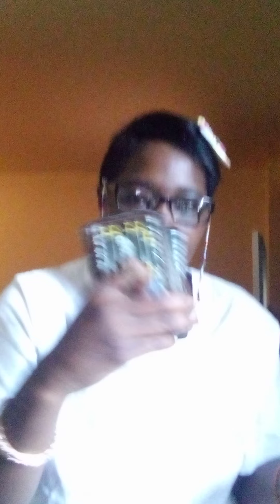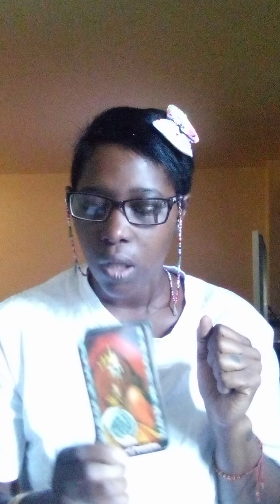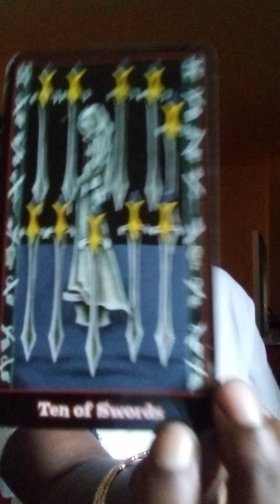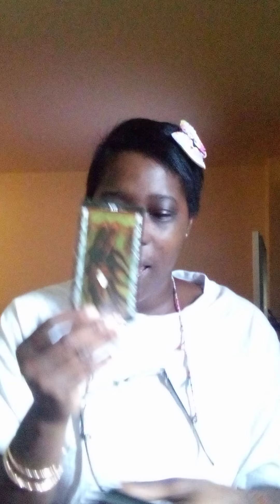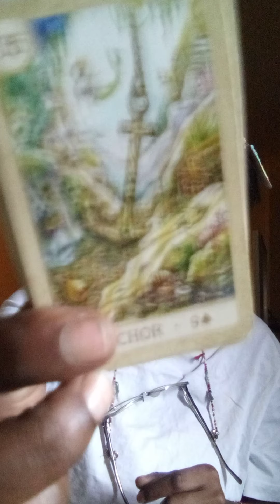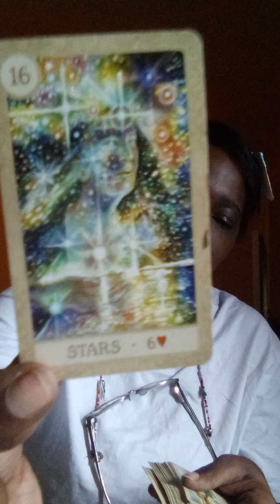Sept 11-12,2021 Scorpio THE FOUR SEASONS HAVE FUN ENJOY